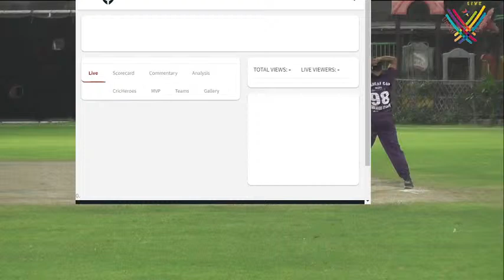MARKHOR / BIG BANG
KARACHI CUP SEASON 02
LIVE FROM AL-NAHADI AL-BURHAN GROUND, KARACHI